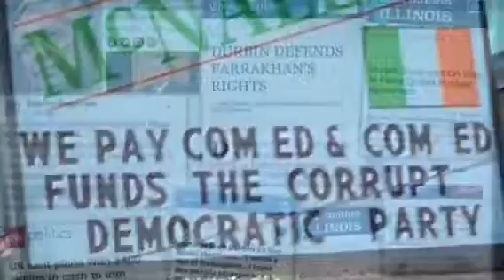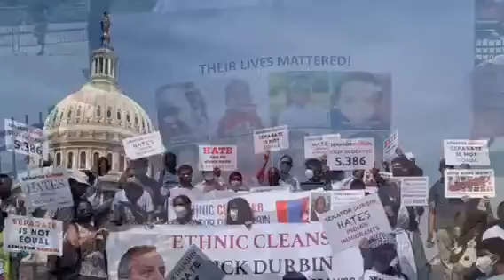Sen Dick Durbin doesn't work for Illinois, We have big problems and he had 38 years to...he is done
Go To ElectCurran.com vote for Positive Change Mark Curran for U.S. Senate